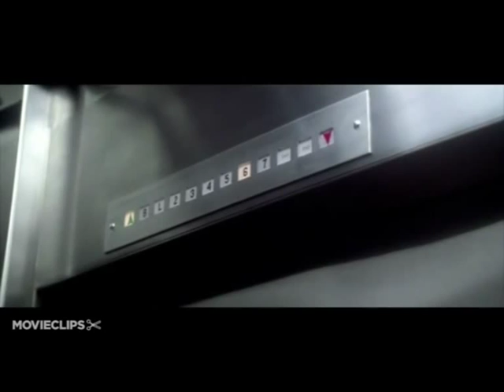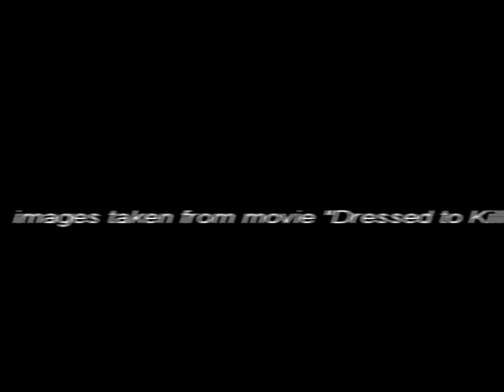STEVE ARROWS - "Night Killer" (Dressed To Kill VIDEO EDIT)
the elevator murder scene. (Not original motion picture soundtrack)

musica / music by: Steve Arrows

video edited by Stefano Pacini